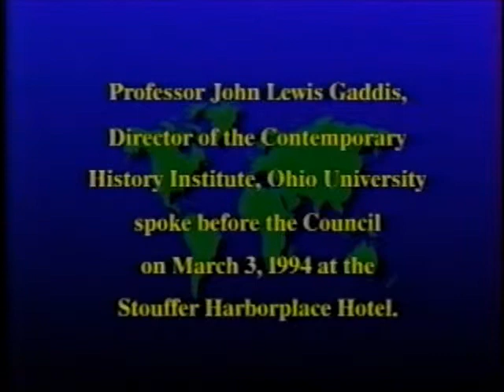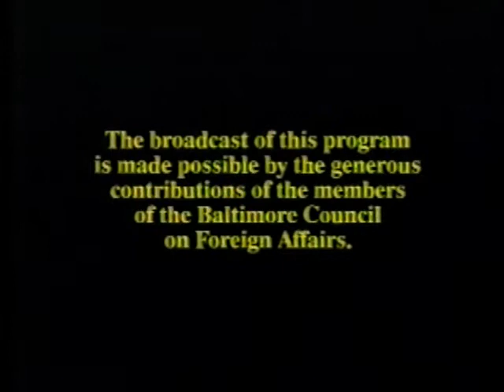BCFA - JOHN LEWIS GADDIS - Direcror, Contemporary History Institute, Ohio University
"The Post Cold War World"